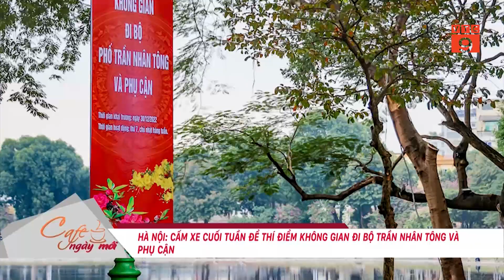HÀ NỘI: CẤM XE CUỐI TUẦN ĐỂ THÍ ĐIỂM KHÔNG GIAN ĐI BỘ TRẦN NHÂN TÔNG VÀ PHỤ CẬN | VTC9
VTC9 | HÀ NỘI: CẤM XE CUỐI TUẦN ĐỂ THÍ ĐIỂM KHÔNG GIAN ĐI BỘ TRẦN NHÂN TÔNG VÀ PHỤ CẬN